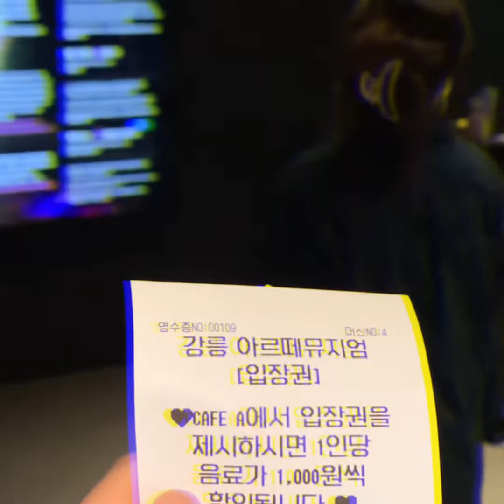👩‍❤️‍👨깨가 쏟아지는 신혼부부의 알콩달콩 강릉 여행기♡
0:18 강릉 중앙시장
1:13 강릉 아르떼뮤지엄
2:07 동화가든 순두부
3:06 강릉 씨마크 호텔
3:37 강문해변길
3:58 강문해변
5:37 경포호 오리 가족

여름 휴가 다녀왔어요! 강릉에서 무엇을 먹고 보고 즐겼을까요?